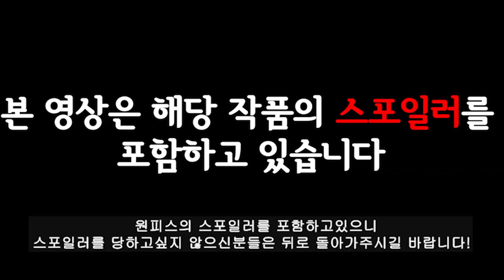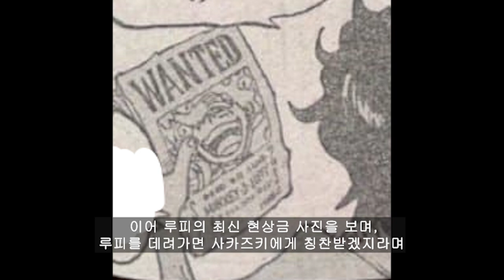루피의 역대급 현상금과 새로운 사황 공개! 그리고 밝혀지는 해군대장 로큐구의 능력!